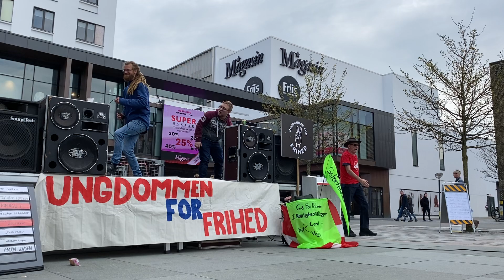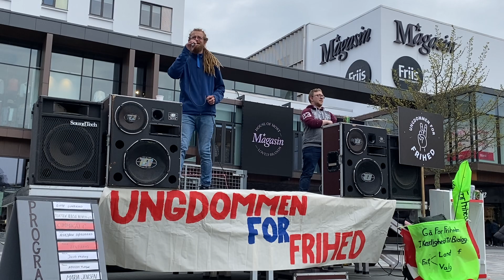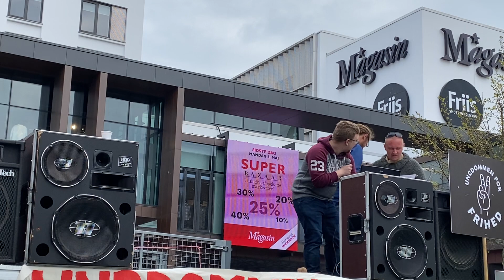Kimmikal C - Sølvpapirshat m/børn - Aalborg 1/5-2021